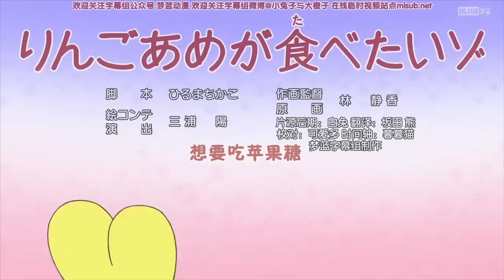Review Phim Shin Cậu Bé Bút Chì: Tớ muốn ăn kẹo táo | Shin-chan Review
Sự ủng hộ của các bạn là niềm động viên to lớn và là động lực để mình tạo ra video tiếp tục phát triển